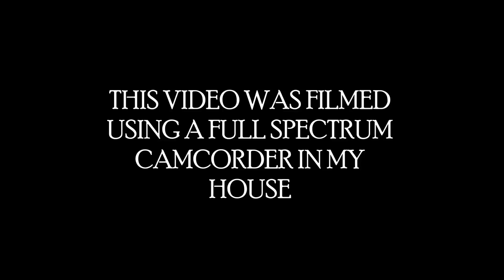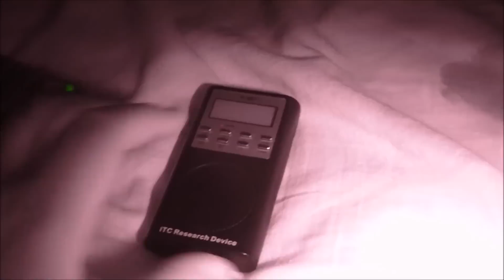SCARY Real Ghost Voices Caught on Camera Full Spectrum Ghost Hunting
Ghost caught on tape, Real haunted graveyard with real ghost activity, Paranormal activity, real ghosts on camera, full spectrum ghost hunting, ghost on tape, scary haunted location, real ghost hunters, ghost hunting, ghosts on tape, Haunted churchyard, the scariest ghost video ever, ghost video, real ghost video, we catch real paranormal activity on camera, real ghost apparition caught on camera, Nottingham's most haunted location, real life ghost adventures in the UKs most haunted locations.

Ghost Voices, Best PARANORMAL evidence ever, Demons, Ghosts Speak Real Ghosts on Camera.
On this video you will see some of the best ghost voices ever caught on camera. This is one of the most extreme ghost videos I have captured and shown on YouTube. The best real ghost & paranormal proof you will ever see. I use a full spectrum Camcorder to record real paranormal footage in my house.

Ghosts have been caught on tape and camera many times at my house.

I often investigate some of the scariest places even in the daylight. Known for Ghostly Apparitions, shadow figures and reported to be one of the UK's most haunted locations. These are my Ghost vlogs. Raw and sometimes frightening. I hope you enjoy watching and don't let them scare you too much.

What does paranormal mean?

Popularly used to mean anything supernatural, credible investigators use the word in its literal sense to describe any experience or artefact of evidence that cannot be explained through normal means. The word, however, does not automatically signify evidence of the supernatural (such as a haunting or a demonic possession). Rather, it is used to suggest that, based upon the limitations of investigators' knowledge, the evidence cannot be rationally explained.